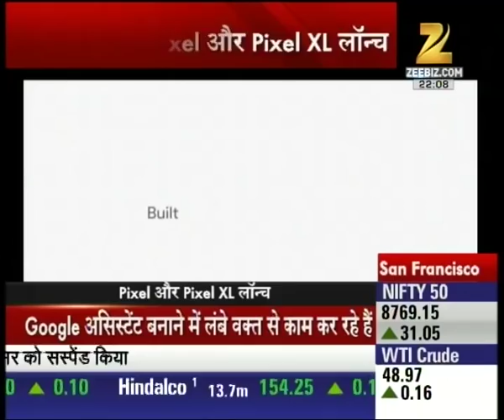Google's mega launch of smartphones 'Pixel' and 'Pixel XL' live from San Francisco | Part II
Google's mega launch of smartphones 'Pixel' and 'Pixel XL' live from San Francisco. Watch this special segment and get to know more here.